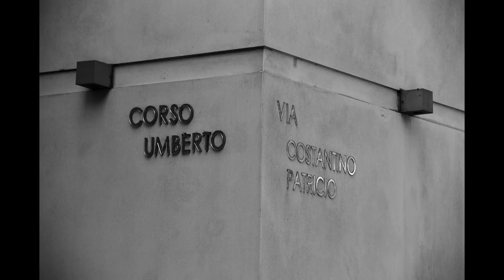Giardini Naxos,Taormina,Etna - SICILIA 2013 - Canon EOS 600D